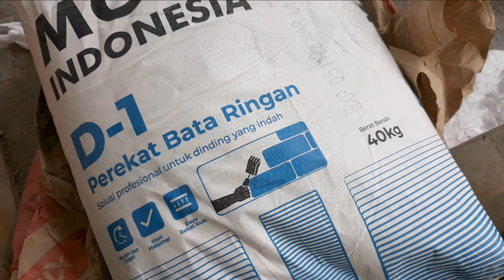Cara Mencampur Mortar D-1 Perekat Bata Ringan dengan Semen Biasa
Cara Mencampur Mortar D-1 Perekat Bata Ringan dengan Semen Biasa. Perekat bata ringan seperti mortar D-1 atau MU bisa dicampurkan dengan semen biasa (semen hitam) supaya lebih irit dan cepat kering & keras.

Campuran mortar perekat bata ringab dengab semen biasa akan sangat kuat untuk pemasangan bata ringan (hebel).